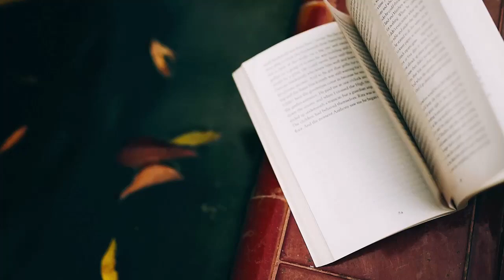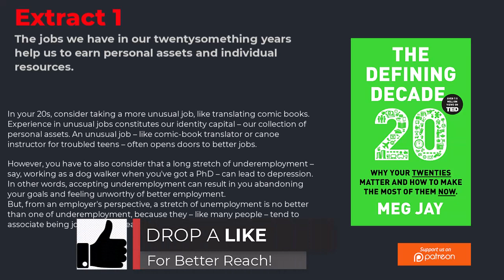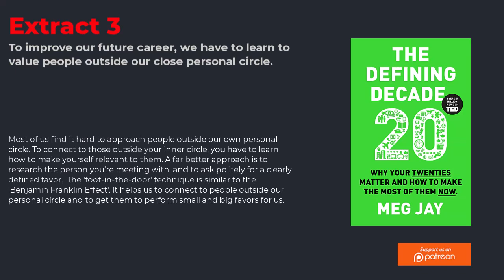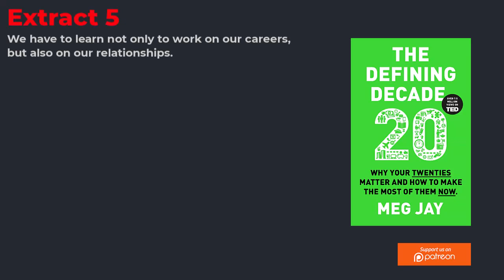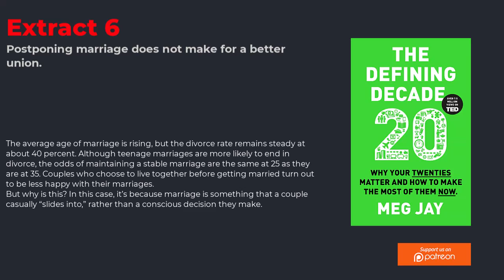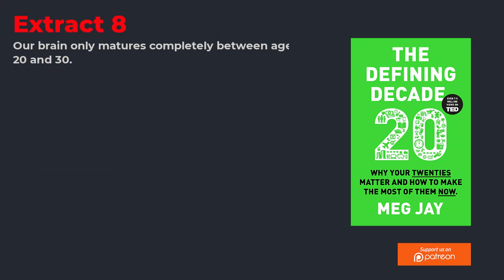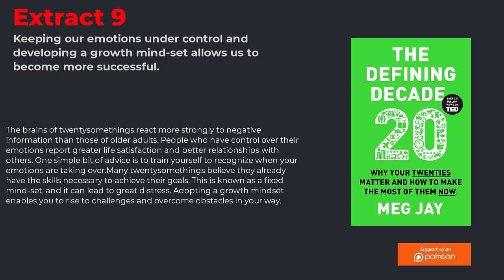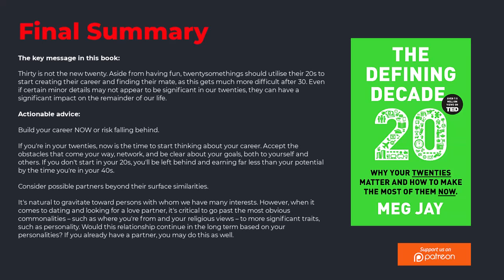THE DEFINING DECADE by Meg Jay | Free Audiobook Summary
The Defining Decade (2012), based on a plethora of personal tales and interesting statistics, contends that, contrary to popular assumption, 30 is not the new 20. Meg Jay, the author, draws on her extensive expertise as a professional psychologist to counsel twentysomethings on topics such as choosing a spouse, establishing a family, choosing a job, and overall making the most of one's twenties. Jay also contends that the years between the ages of 20 and 30 are ideal for setting significant objectives and, because the adult brain is most malleable at that age, beginning to work toward them.

Meg Jay is a clinical psychologist and author who specializes in adult development, with an emphasis on adolescent development. Jay's work has appeared in the Los Angeles Times, New York Times, and USA Today, and she has been on NPR. Her TED lecture "Why 30 Is Not the New 20" from 2013 is one of the most watched TED speeches of the year.

the defining decade,meg jay,ted talk,how to be happy,advice for your 20s,unjaded jade advice,how to live your 20s,how to spend your 20s,women in their twenties,advice for surviving 20s,feeling behind in your 20s,the defining decade review,unjaded jade study with me,how to make the most of your 20s,ultimate advice for 20 year olds,advice every 20 year old should know,things they don't tell you about your 20s,life advice